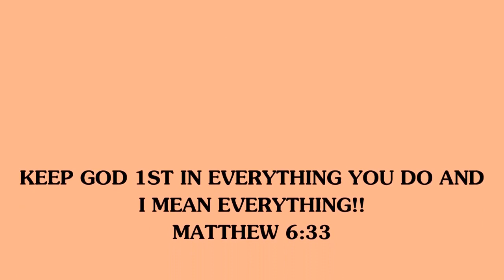REFRESH YOUR DAYS OLD WASH AND GO IN LESS THAN 5 MINUTES!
WATER IS THE HAIRS BEST FRIEND WHEN IT COMES TO MOISTURE AND IT CAN BE USED TO WAKE UP YOUR CURLS FROM YOUR OLD WASH AND GO'S!! IN LESS THAN 5 MINUTES. LET ME KNOW IF YOU WANT MORE VIDEO'S LIKE THIS WITH LESS TALKING.

WELCOME TO THE REALMCCOY411 NATURAL HAIR JOURNEY!  I WILL SHOW YOU HOW TO MAKE YOUR NATURAL HAIR HEALTHY AND ALSO HOW TO RETAIN LENGTH! I REVIEW PRODUCTS THAT I USE AND I GIVE MY HONEST OPINION.